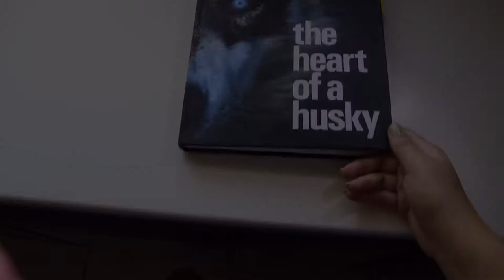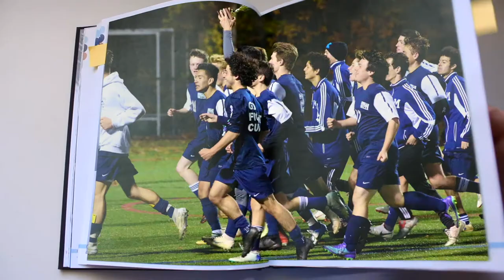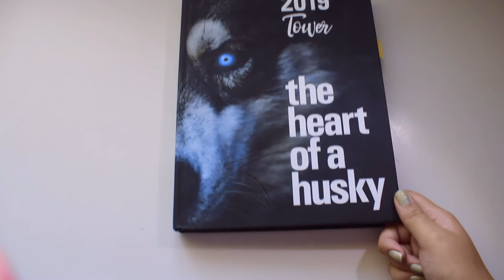Welcome to Morgan!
A special thank you to Mrs. Hagness for asking me to make this video and giving me so many opportunities to practice doing what I love. This video is dedicated to the class of 2023, good luck in high school.